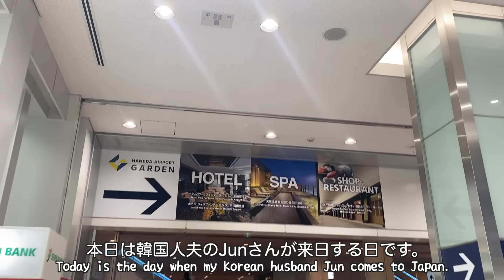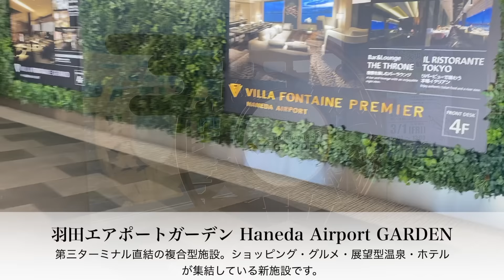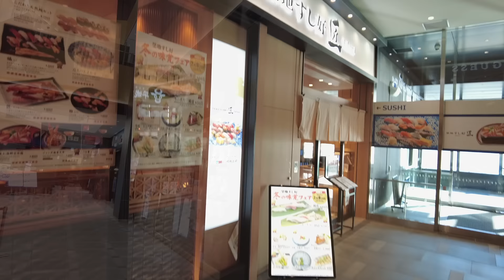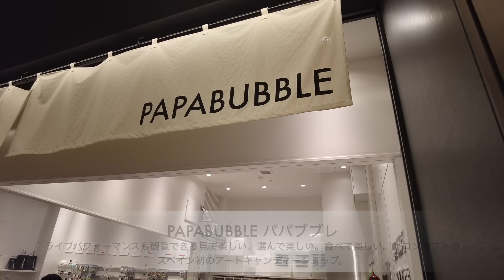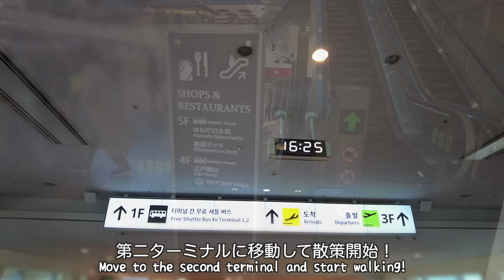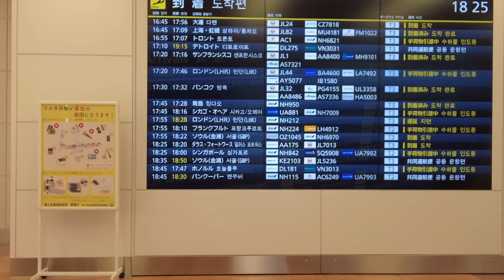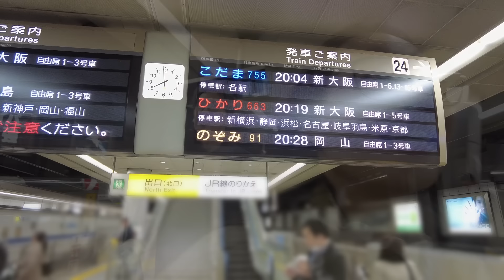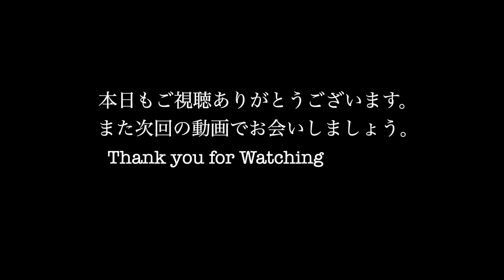[韓国人夫日本帰国]お久しぶり！大寒波日に来日した日韓夫婦の再会vlog.一年ぶりの日本へようこそ。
本日は遂に！韓国人夫が日本に到着！来日した日のvlogです🥰夫婦揃って大寒波日に来日🌧️
そして今話題の羽田エアポートガーデンにも寄り道したのでご紹介いたします💓
是非最後までご覧くださると嬉しいです。

お仕事のご連絡は下記のURLにお願いいたします。

[アンダーズ東京／日韓夫婦]お誕生日旅行